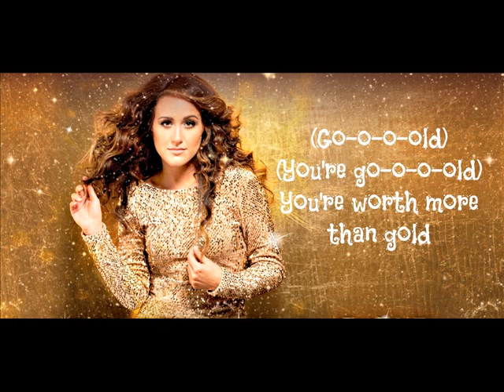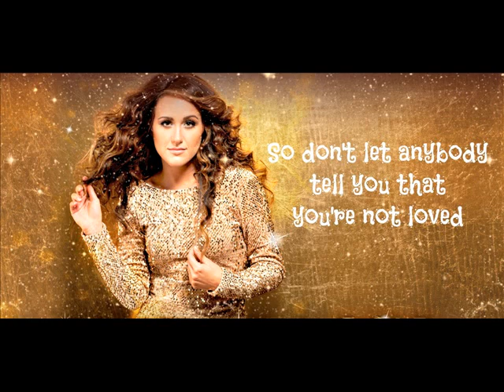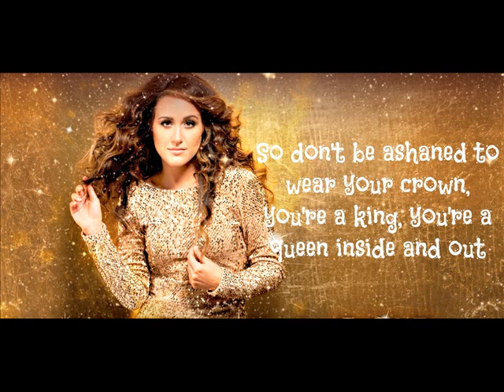Gold- Britt Nicole (Lyrics).wmv